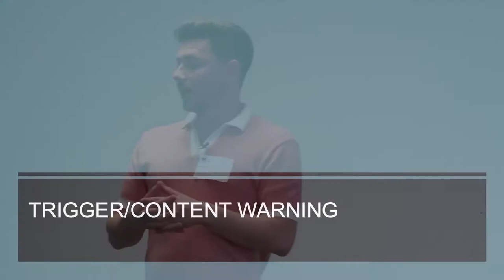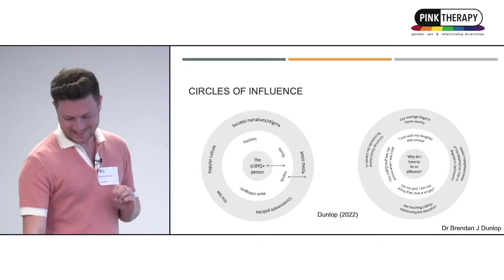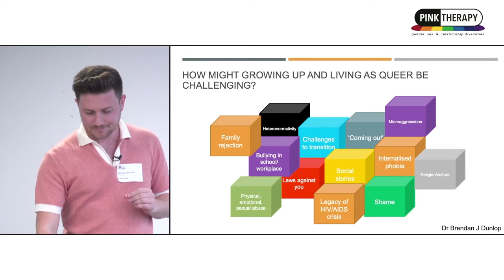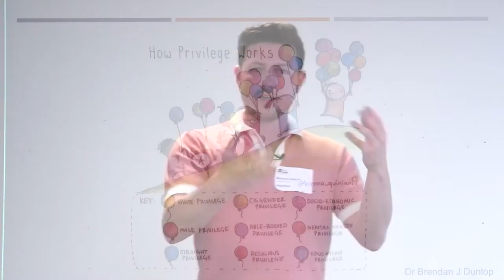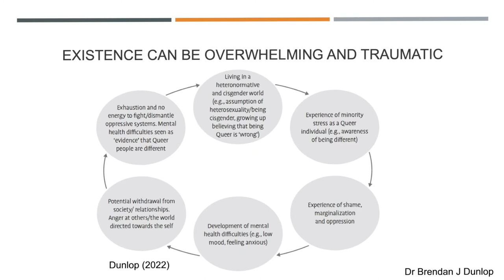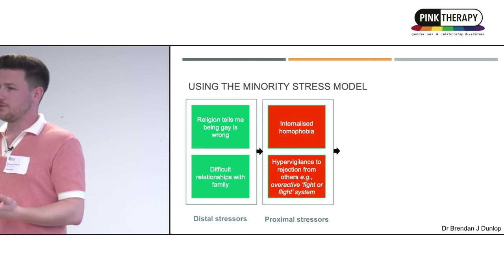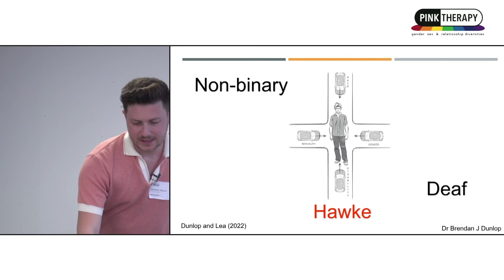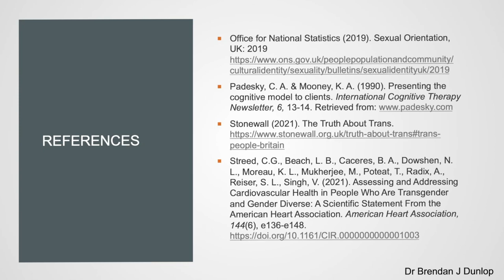Queer Mental Health - Dr Brendan Dunlop